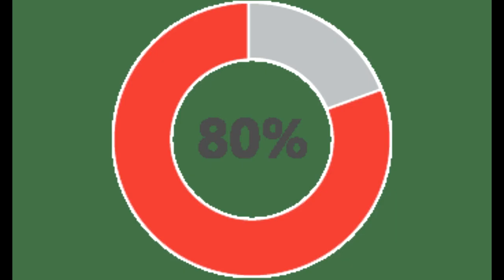Höyryjyrän kantapää - PARODIA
En omista kyseistä haastattelua. Keskustelu on siis YLE:n radiohaastattelusta, joka kertoo änkyttämisestä. Laitoin sisällön kansanomaiseen muotoon, jotta kaikki pääkohdat olisivat jotenkin ymmärrettävissä.

Laitathan tykkäyksen, danke!